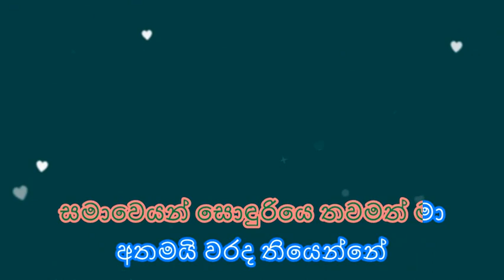Ran tharu payana Karaoke / without voice, රන් තරු පායන / song: Keerthi pasquwel / Minipura1979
රන් තරු පායන
අහස බලාගෙන
ඇයි ඔබ තව හිනැහෙන්නේ ,
ගායනය : කීර්ති පැස්කුවෙල්
මෙම ගීත වල සියලුම අයිතිය මුල් අයිතිකරුවන් සතු වන අතර මෙයින් ඔවුනට යම් කිසි අපහසුතාවයක් සිදු වන්නේ නම් සමාව ඉල්ලා සිටින අතර ඔවුන්ගේ ඉල්ලේම පරිදි වීඩියෝව අයින් කර ගැනීමට බැඳී සිටිමි,